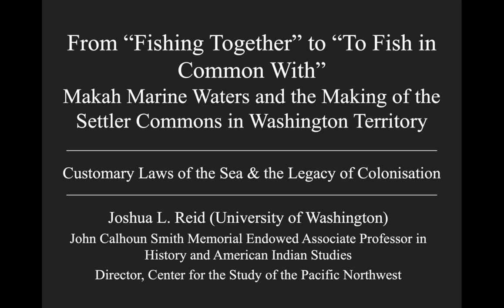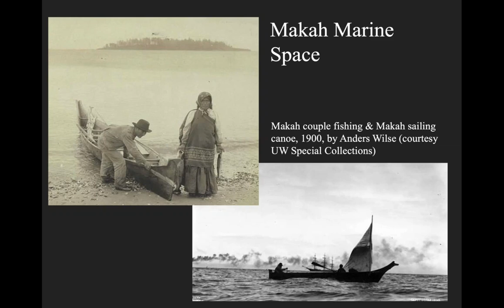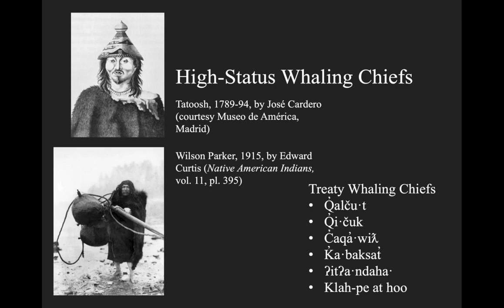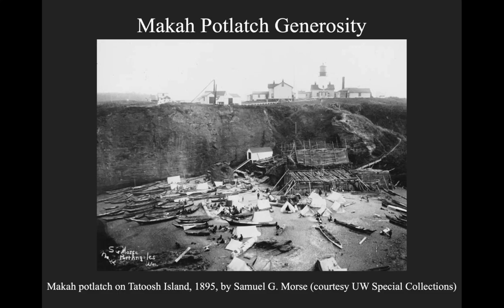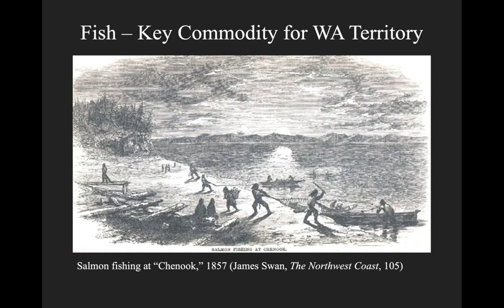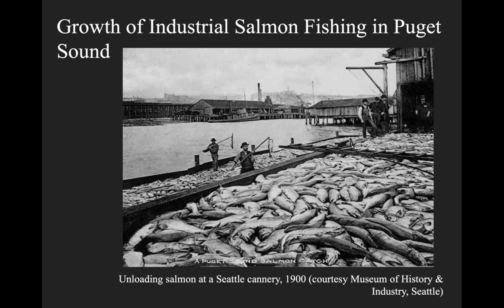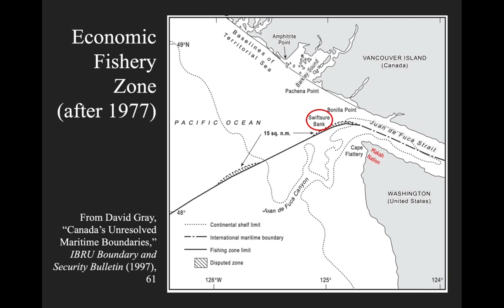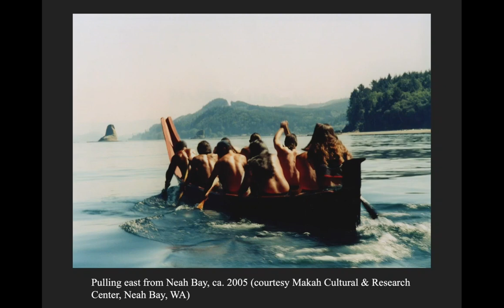Dr Joshua L. Reid - From "Fishing Together" to "To Fish in Common With"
Dr Joshua L. Reid - From “Fishing Together” to “To Fish in Common With”: Makah Marine Waters and the Making of the Settler Commons in Washington Territory

Dr Joshua L. Reid is John Calhoun Smith Memorial Endowed Associate Professor in History & American Indian Studies and  Director of the Center for the Study of the Pacific Northwest at the University of Washington.

In this presentation, Dr Reid examines the 1855 Treaty of Neah Bay that the Makah Nation negotiated and signed with the United States to illustrate how the logic of elimination established a marine settler commons that privileged non-Native users and sought to remove Indigenous peoples.

This presentation forms part of the “Customary Laws of the Sea & the Legacy of Colonisation” event occurring on 11 June 2020 as part of the One Ocean Hub’s series of events in collaboration with UN World Oceans Day 2020